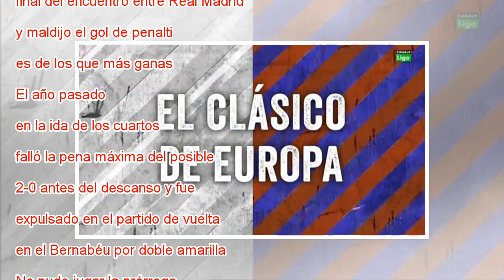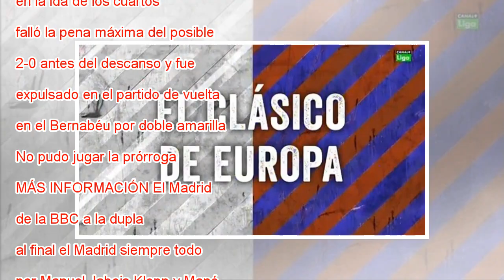El clásico de Europa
Cristiano Ronaldo celebra uno de sus goles al Bayern en la prórroga de los cuartos del año pasado. Anadolu Agency Getty Images Del bombo de Nyon salieron emparejados en una semifinal Real Madrid y Bayern de Múnich, el duelo europeo por excelencia, el...